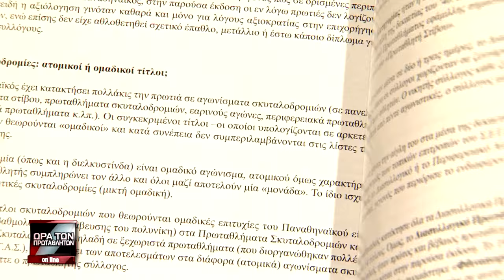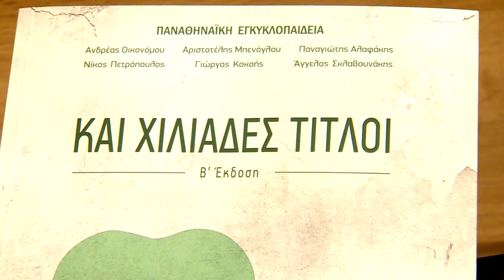Το ρεπορτάζ της Nova από την εκδήλωση "Και Χιλιάδες Τίτλοι"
Το ρεπορτάζ των καναλιών novasports από την εκδήλωση στο Μουσείο Ακρόπολης για την παρουσίαση του βιβλίου"Και Χιλιάδες Τίτλοι", που προβλήθηκε στην εκπομπή "Η Ώρα των Πρωταθλητών"